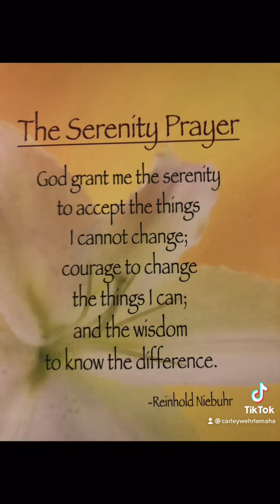6-24-2021: some randoms from my day